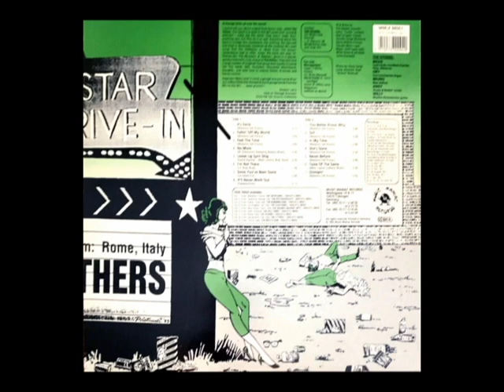The Others - Since You've Been Gone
The Others -Teen Trash Vol.7 LP
Music Maniac Records 1993 .Nagualdos music 03/2024.